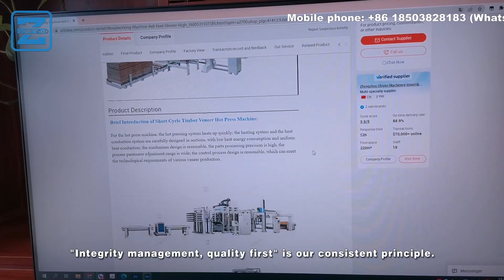single wood finger joint machine unlimit length with flexible adjusting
In this video, we're going to be testing the Wood Finger Joint Machine. This machine is used to evaluate the range of motion of the fingers, wrists, and hands.

By watching this video, you'll learn how this machine works and how it can be used to evaluate finger range of motion. If you're a doctor or healthcare professional who works with patients with injuries or diseases of the hand and fingers, then this video is a must-watch!